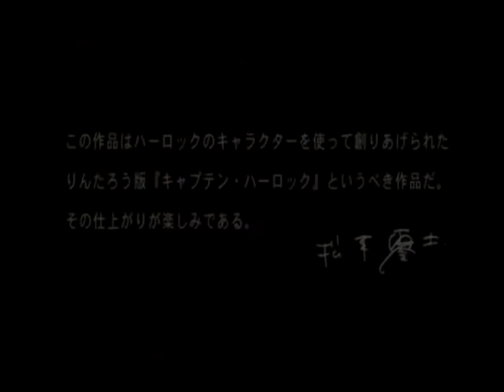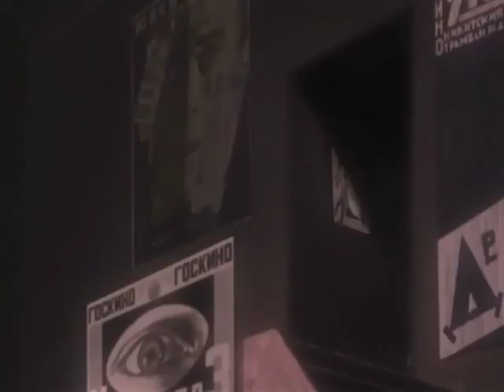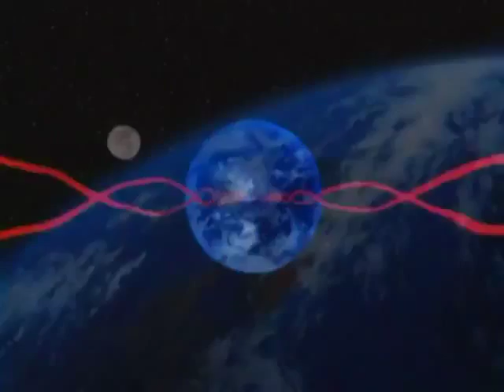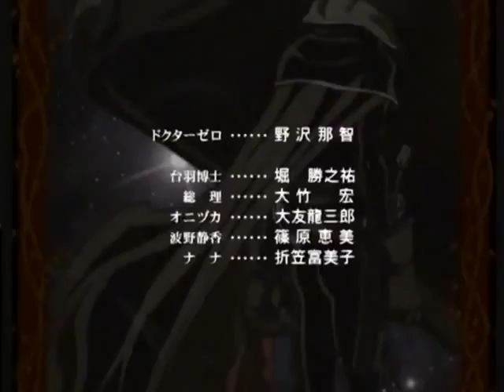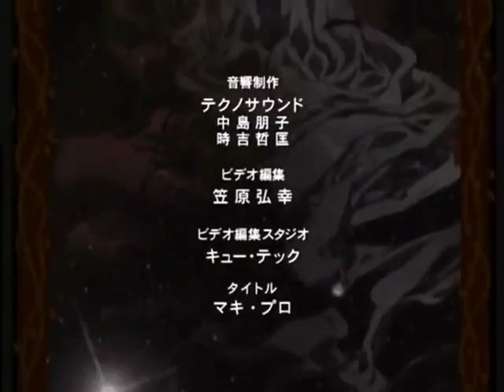Capitán Herlock: La odisea sin fin (Español) - Capítulo 2: Por quien duerme el amigo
Sinopsis: Durante su viaje a un planeta desolado, el profesor Daiba y sus colegas descubren una nueva amenaza galáctica entre las ruinas que están excavando. Se trata de Noo, un espectro transdimensional. Utilizando el poder de una antigua tabla, el Prof. Daiba logra derrotar temporalmente a Noo y escapar de sus garras. Tadashi es salvado por el legendario pirata del espacio Capitán Harlock. Deberán unir sus fuerzas para luchar contra Noo y destruirlo para salvar la Tierra, mientras es revelada una traición secreta.